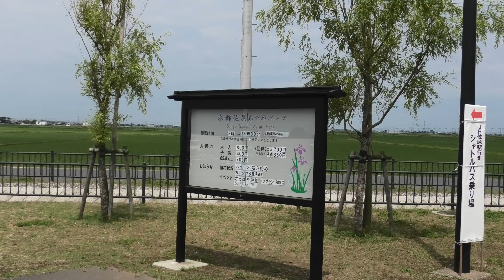保坂三枝子さん M1740029